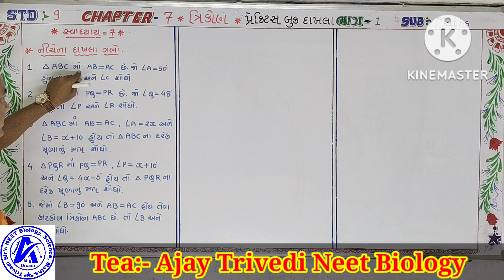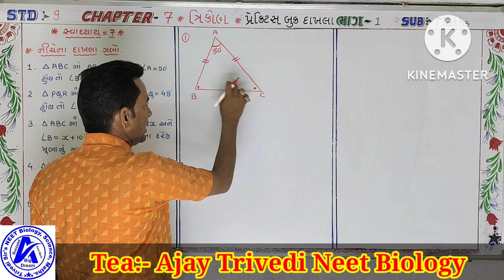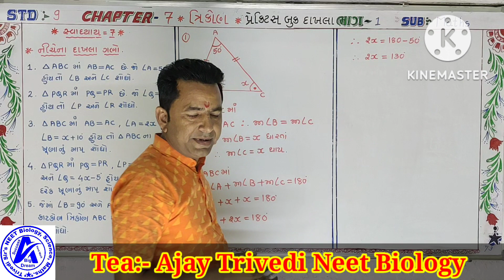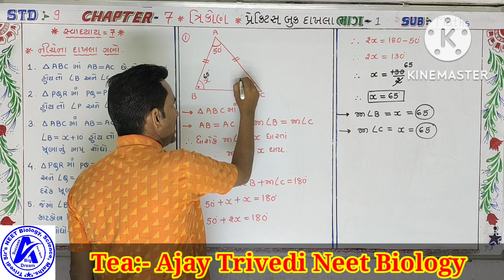November 30, 2022